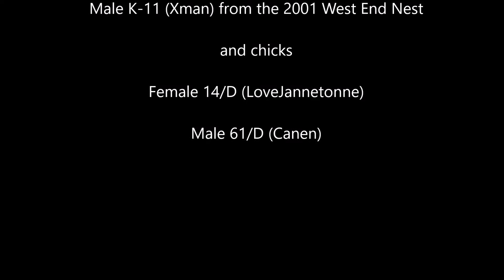Malva Real Hatch to Fledge 2021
Nate put together a video from the still photos captured at the Malva Real nest using one of our trail cameras. We plan to put out more of these cameras for next season and will collect video clips as well as stills. Help us purchase and install the new cameras by making a donation